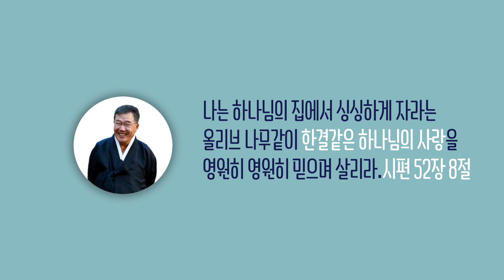[날마다 기막힌 새벽 #817] 등불을 켜서 등경 위에 놓아라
등불을 켜서 등경 위에 놓아라

본문말씀 누가복음 8장 16절 ~ 18절

16. 누구든지 등불을 켜서 그릇으로 덮거나
      평상 아래에 두지 아니하고 등경 위에 두나니
      이는 들어가는 자들로 그 빛을 보게 하려 함이라
17. 숨은 것이 장차 드러나지 아니할 것이 없고
      감추인 것이 장차 알려지고
      나타나지 않을 것이 없느니라
18. 그러므로 너희가 어떻게 들을까 스스로 삼가라
      누구든지 있는 자는 받겠고
      없는 자는 그 있는 줄로 아는 것까지도
      빼앗기리라 하시니라